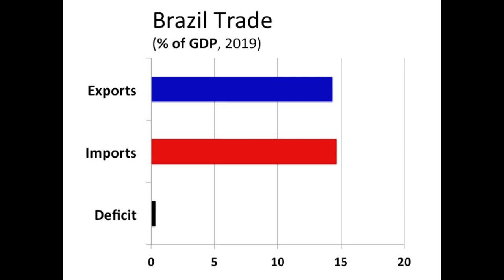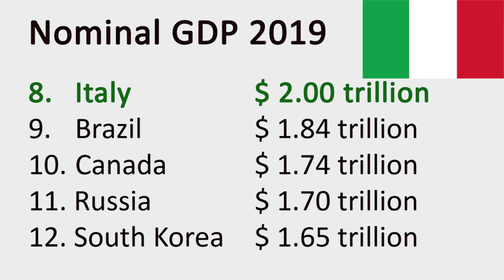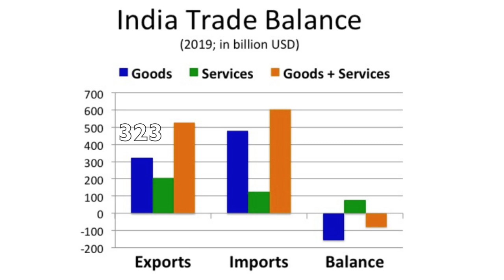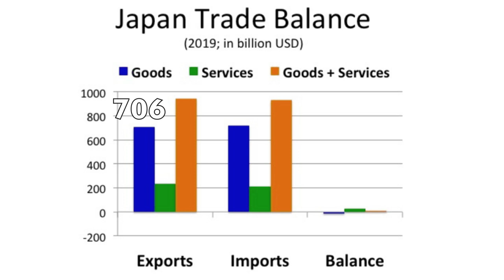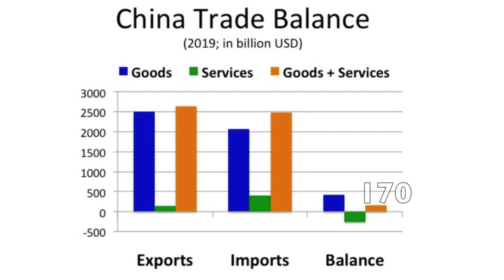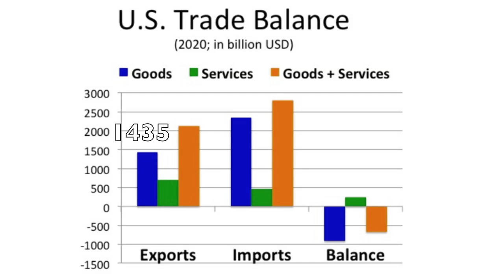Top 10 Largest World Economies (Nominal GDP)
Top 10 Largest World Economies 2021 ranked by nominal GDP. The richest countries in the world (2021). I will also show you trade statistics, the standard of living (GNI per capita) of each individual country as well as the country’s population in 2021. Moreover, you will see the importance of exports and imports for the country’s economy.

The 15 largest economies in the world are:
Brazil, Canada, China, France, Germany, India, Italy, Japan, the United Kingdom (England/Scotland/Wales/Northern Ireland) and the United States of America.

GDP
Gross Domestic Product is the monetary value of all the finished goods and services produced within a country’s borders.
GDP = C + I + G + NX (Gross Domestic Product = Consumption + Investment + Government spending + Net Exports)

Nominal GDP
Nominal GDP measures a country’s gross domestic product using current prices, without adjusting for inflation.

Purchasing Power Parity GDP explained

PPP GDP is gross domestic product converted to international dollars using purchasing power parity rates. An international dollar has the same purchasing power over GDP as the U.S. dollar has in the United States.

If you want to learn more about some of the largest economies, here’s a list with a link to the respective video that provides you with an economic overview in about two minutes or less:

Brazil Economy

Exports and Imports of Goods – 2019 data derived from the ITC (International Trade Centre):